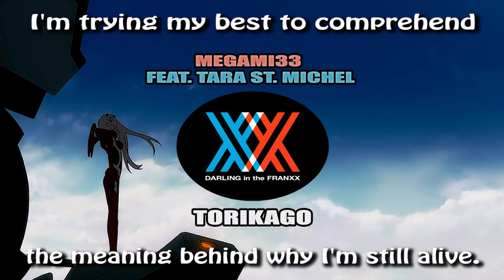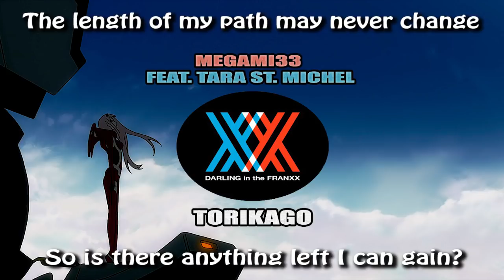DARLING IN THE FRANXX ED 1 | [ENGLISH COVER feat. TARA ST. MICHEL]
C’mon darling! Let’s go save the world! Check out my duet cover with Tara St. Michel as we sing “Torikago” from Darling in the FranXX! :D

I’ve been wanting to do this song for quite awhile. Studio Trigger is a fascinating company when it comes to animation, concepts and standing out from the other companies. While Darling in the FranXX is not my favorite show, it’s definitely a lot of fun and the mecha scenes are really awesome! Special thanks again to my buddy, Tara St. Michel for all her hard work mastering and singing this with me despite flu junk. Also, the amazing immanuelbear for his instrumental. You’ll definitely be hearing from them a lot more for future songs. Anyway, enjoy peeps! Got a special cover at the end of the month so look forward to that!

Torikago (Remix)
Written/Original vocals by XX:me
English lyrics by Corinne Sudberg
Instrumental by immanuelbear
Mixing by Tara St. Michel

Check it out and download on Soundcloud, iTunes, Spotify & more soon!

SPECIAL THANKS TO:
immanuelbear for his beautiful instrumental!

Mixing - Tara St. Michel

**THANKS AGAIN DUDE!!!**

CAN I USE THESE LYRICS OR MP3?
Sure! Just as long as it's for non-profit use! Please ask, give
credit and link back to this video! Thanks and enjoy! :)

THANKS TO MY MOONIE PATRONS! YOU ALL HELPED MAKE THIS COVER POSSIBLE! LOVE YA!!!

STELLAR STARS:
Chris Whitaker
Aaron Hunter Bright
ProjectMouthwash
Devin Hoffarth

TWINKLE STARS:
Jonathan Norgrove
Troy Olszewski
Martin Phipps
Marlon Dory
Pedro Saraiva

PROTO STARS:
Paul White II

STAR BITS:
Victor Delgado
Leo Burton
Matchflare
Marc Morini
Ishkoten
Alberto Tuican (kaialb)
CS1
Philip Garcia
Christian Ocampo
CGE Studios
Alexandra Guitron
Keyko
Luke Rizik
J.P.
Belsheber Rusape
Tara St. Michel
A.J. Rivera
BMC
Frobman
Andrew
Duke Spubber
Scott McGuire
Magnasium
Team Z
Jake